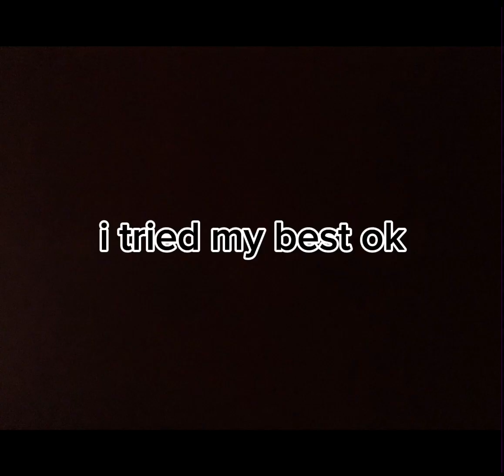idk || ibispaintx || capcut